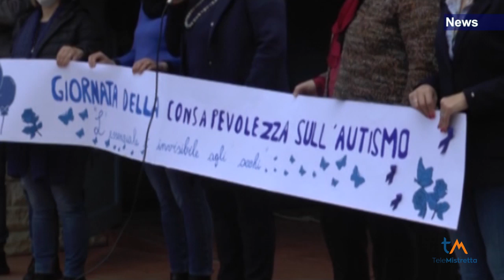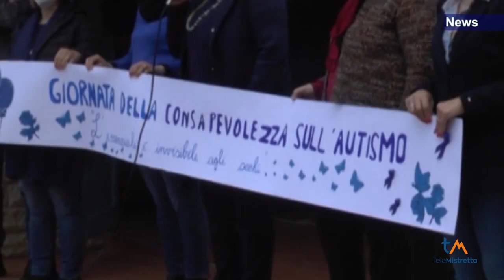Giornata mondiale dell'autismo, l'iniziativa dell'Istituto Comprensivo e del Comune di Tusa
Nella giornata mondiale sulla consapevolezza dell'autismo tante le iniziative nei plessi dell'Istituto Comprensivo di Tusa. Ad abbracciare l'iniziativa anche l'amministrazione comunale